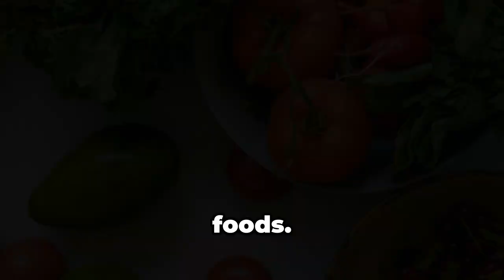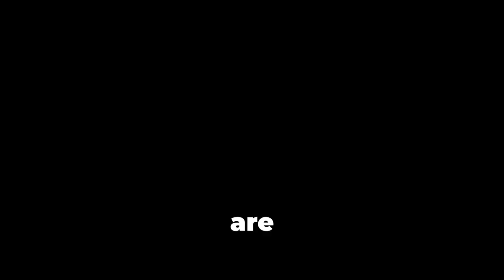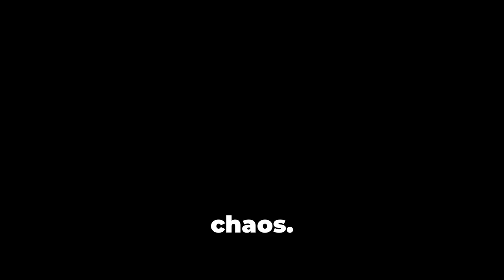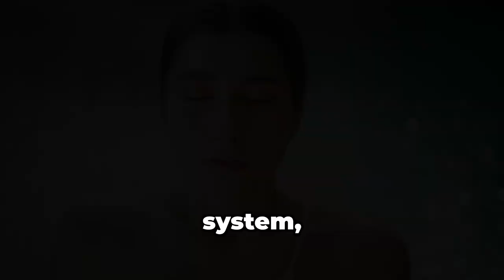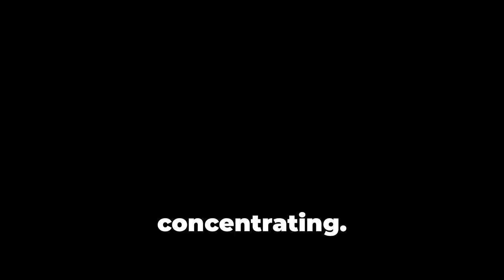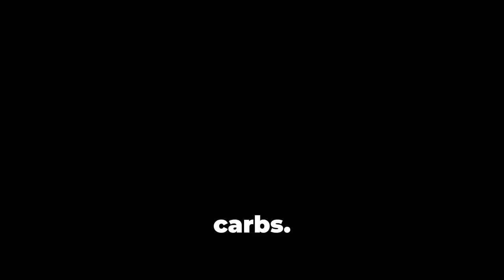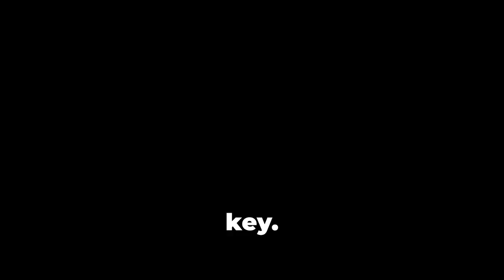7 Essential Ways To Avoid Chronic Diseases and Live Well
Looking for effective ways to avoid chronic diseases? In this video, I’ll share seven essential lifestyle changes that can help you prevent chronic illnesses and support long-term health. Whether you're aiming to reduce your risk of heart disease, diabetes, or other chronic conditions, these tips are easy to incorporate into a busy lifestyle.

We’ll cover everything from eating nutrient-dense foods and staying physically active to managing stress and getting quality sleep. Each tip is designed to fit into a healthy lifestyle that promotes balance, growth, and well-being. If you want practical advice on avoiding chronic disease and living a healthier, happier life, this video is for you!

In this video, you’ll learn:

- Simple ways to prioritize whole foods and reduce processed sugars
- How regular physical activity and hydration can make a big impact
- The importance of preventive care and regular health screenings
- Practical strategies to manage stress and improve sleep quality
- Make wellness a priority today and take these small steps toward preventing chronic diseases. 🌿

Wellness Books I've Written:
1. Intermittent Fasting – How To Get Awesome Results With Intermittent Fasting: Burn Fat, Lose Weight, Be Healthy
2. Digital Wellness (New) – From Screen to Serenity: How To Improve Your Life With Digital Wellness

Timestamps:
00:00 Introduction - 7 Essential Ways to Avoid Chronic Diseases
00:22 1. Prioritize Whole Foods
00:59 2. Stay Physically Active
01:38 3. Get Quality Sleep
03:19 4. Manage Stress with Grace
04:52 5. Drink Plenty of Water
05:27 6.  Limit Processed Sugars and Refined Carbs
07:02 7. Schedule Regular Check-Ups and Screenings
07:40 Your Health Journey Starts Now
07:59 Subscribe to Wellness Lori!